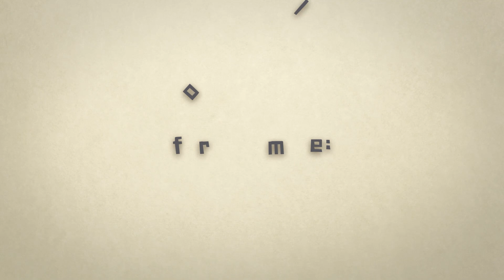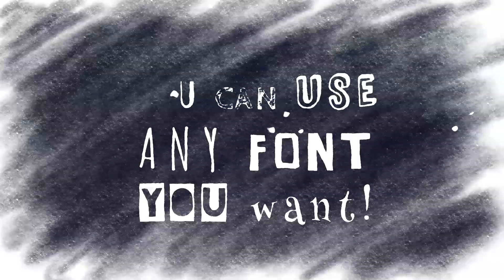Cartoon Title Maker Kit - Hand-Drawn And Stop-Motion Adobe After Effects Template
This is videohive preview of Full HD (1920x1080) kit for Adobe After-Effects that can help you create fun cartoon-looking titles without any special plugins. It contains set of hand-drawn and stop-motion animated backgrounds and text effects over it. Every background have 3 parts: fade in, loop and fade out. You can specify loop duration as long as you need. All hand-drawn footage have alpha channel to allow you easily change any colors or put animations to any textures. Stop-motion paper footage comes without alpha but also can be simple recolored with color correction effects. Pack also include set of AE animation user presets for text, shapes and photos, simple to use, just drag-n-drop on your objects. Hand-drawn backgrounds have 12 fps, stop-motion is 10 fps, final compositions have 24 fps for simplify compatibility with non-animated projects.

Original music included in archive!

You can use your own scenes sequence, fonts, colors, background textures and mix them all to get unlimited design variations!